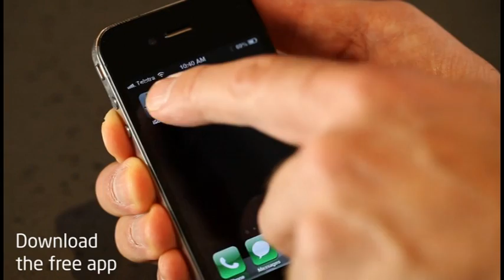Kaiser Baas WiFi Photo & Document Scanner: In Action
Scan photos and documents up to A4 size straight to your phone, portable device or your computer via WiFi*, to save or share.

Around the office, go green and recycle paper quicker, and free-up valuable desk space by saving invoices, legal documents and more. Enjoy high quality scans up to 600dpi resolution and watch as photos are automatically cropped and saved as JPEG or PDF files.

*device must have WiFi